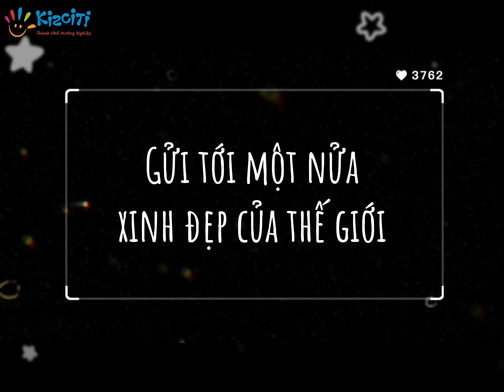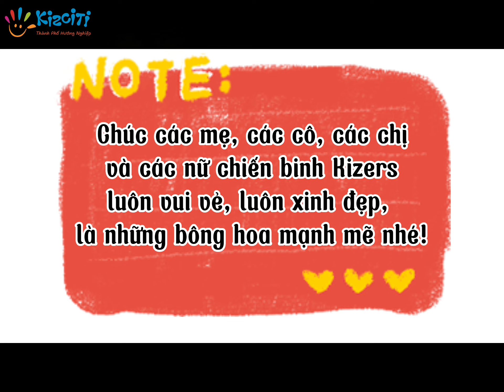Chúc mừng 8/3 (pt3) - KizCiti